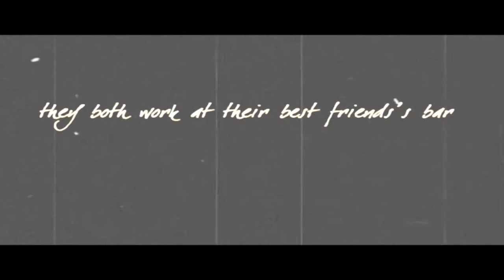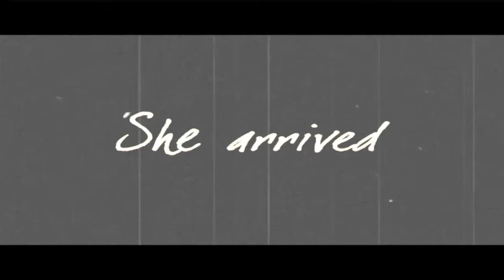Troubled Affection Trailer {Delena}